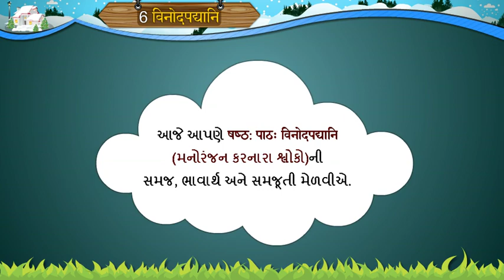विनोदपधानी || Std 8 Sem 1 Unit 6 Vinodpadani || Sanskrit